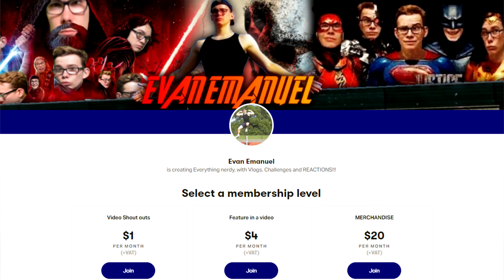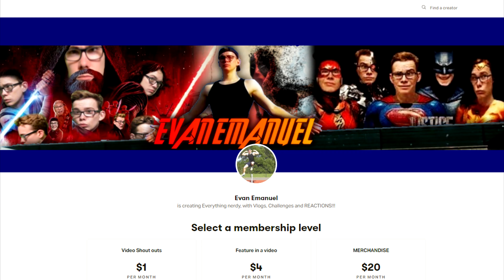MY HERO ACADEMIA SEASON 4 "MEGA" LIVE REACTION/REVIEW!!!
MY HERO ACADEMIA SEASON 4 "MEGA" LIVE REACTION/REVIEW!!! So My Hero Academia Season 4 has finished and with that I thought it a brilliant idea to binge Season 4 and give my Live Reaction and Review of the season and its key moments, for example, Deku Vs Genlte Criminal, to Endeavours Prominence Burn...Which made me cry like a baby (with one Plus Ultra Nerdgasm), along with that season 4 ending which BLEW MY MIND...WHAT DOES IT MEAN FOR DEKU AND ONE FOR ALL?!?!? So a very good watch, while also grading and giving my thoughts on the season as a whole.
 Shoutout to Ben Huelin link to his channel here if you want to check him out:
Make sure to smash the like button, smash the comment section I always reply and smash the subscribe button to support the channel and stay up to date with all the latest content from the channel, oh and share the video to join the gang. Make sure to leave you're thoughts in the comments below.